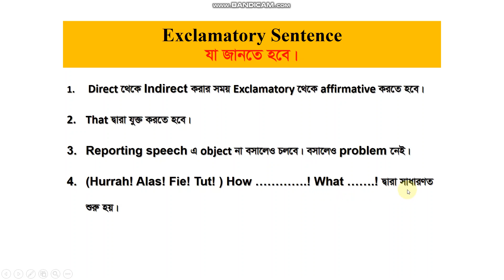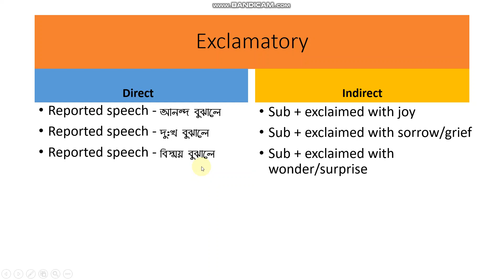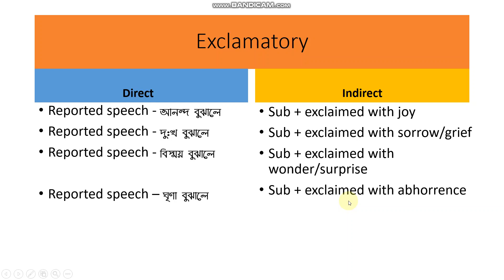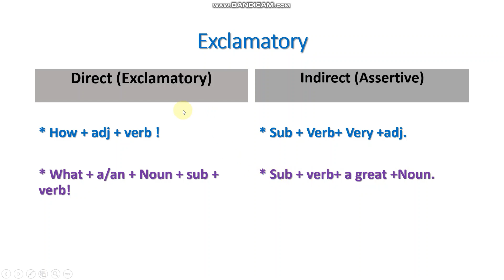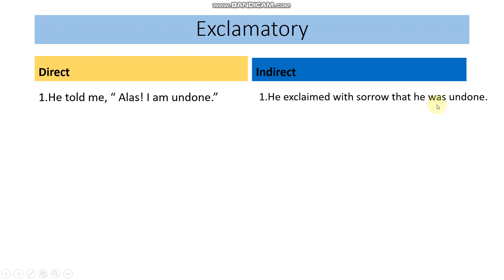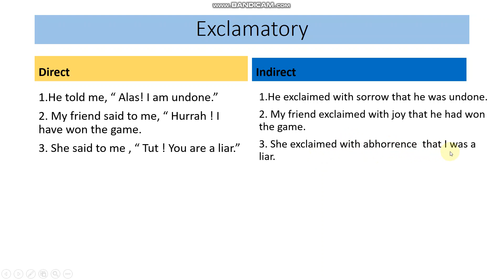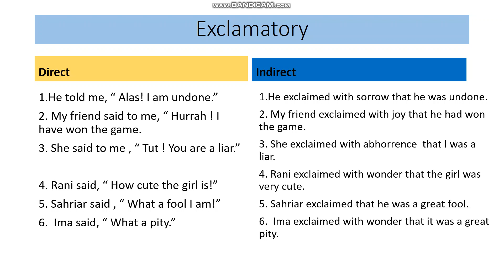Narration | Exclamatory Sentence | Lecture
M@hee sir _ Grammar